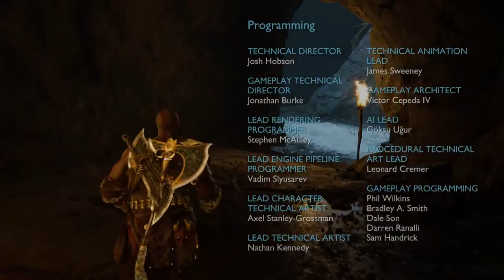God of war Ragnarok